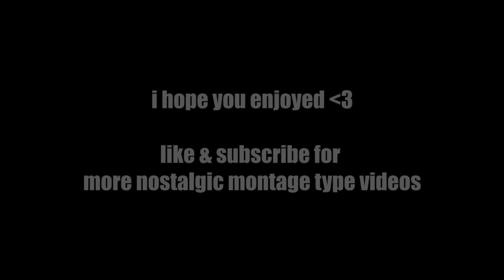SHADER PVP IN 240 FPS